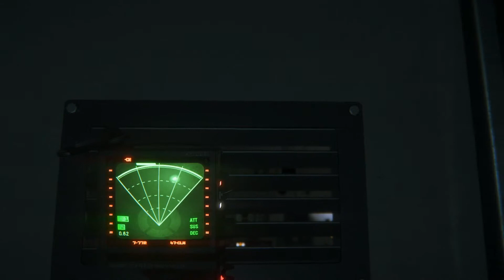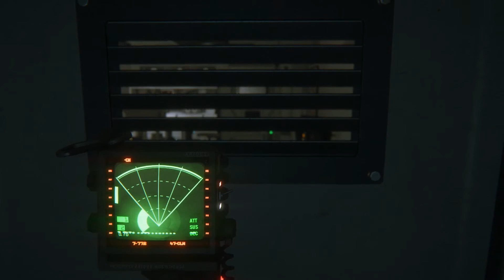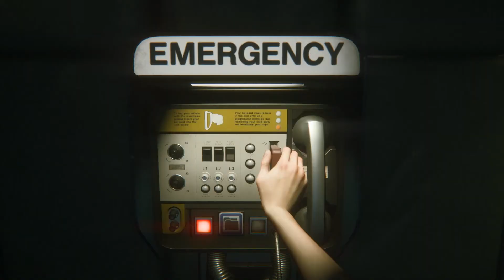'Alien: Isolation,' Part 10 (Playthrough/No Commentary/PC)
After finding the key card, you make your way back to Kuhlman, whom you're furious with for NOT telling you, or even warning you, about the Alien. Karma, however, has a way of balancing out.